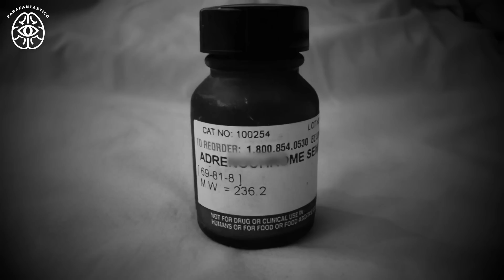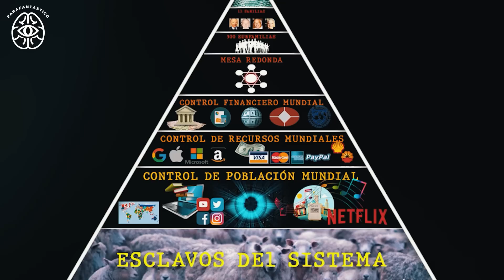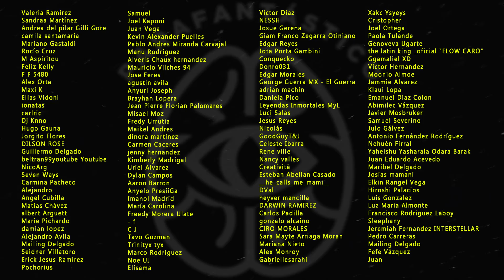La SECTA Que Se COME La PLACENTA - Cienciología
Evaluna se come la placenta. ¿Camilo y Evaluna pertenecen a una secta?